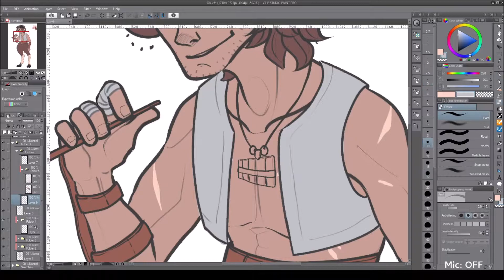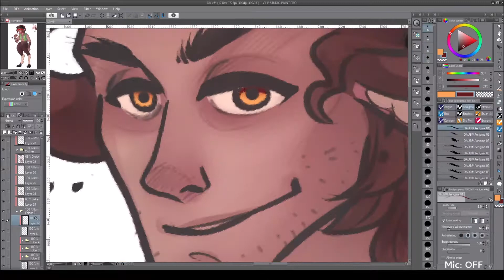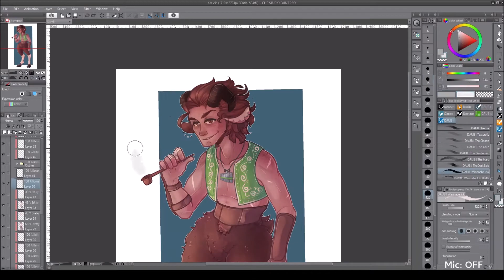DnD Satyr - Clip Studio Paint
He's a bard, obviously.

Song: The Flute Tune (Soulpride remix)

Tools: Clip Studio Paint, Huion GT-191 Monitor Tablet, Windows Movie Maker, OBS Screen Recorder